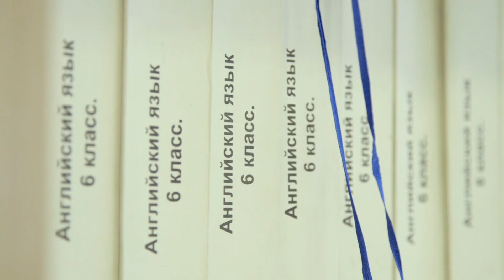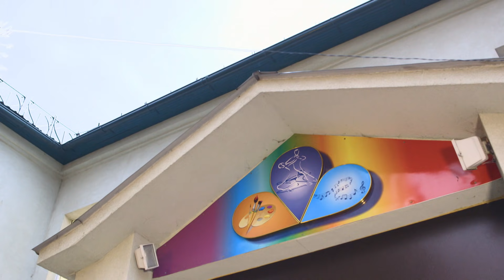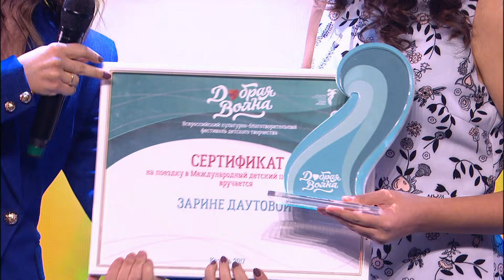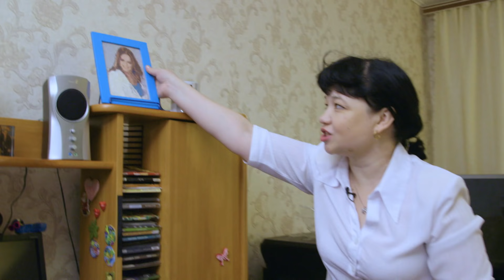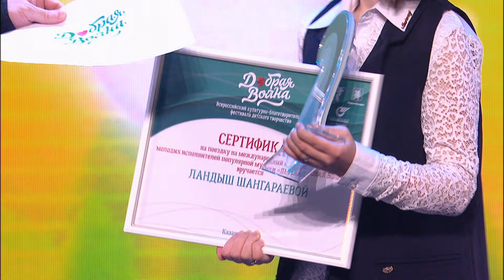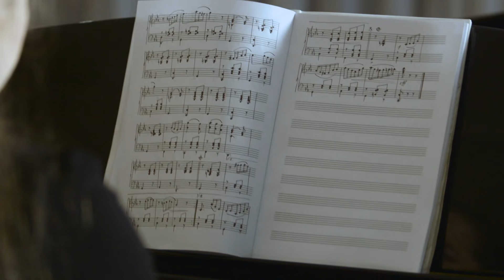Гала-концерт "Добрая Волна"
30 ноября 2017 года, в Казани состоялся первый гала-концерт Всероссийского культурно - благотворительного фестиваля детского творчества «Добрая Волна».

На протяжении 2018 года по всей стране будут проходить тематические творческие и благотворительные акции, цель которых – показать, что творчество не ограничено физическими возможностями, а дружба и солидарность помогут воспитать поколение, ценностные ориентиры которого основаны на добре и взаимопомощи. Как подчеркнул композитор Игорь Крутой, «Добрая волна» - это полноценный фестиваль, в котором нет ограничений для детей.
Самое главное в проекте – достичь своей мечты, которая есть у каждого ребенка.

Перед гостями фестиваля выступили заезды Российской эстрады: Игорь Крутой, Владимир Пресняков и Наталья Подольская, Анита Цой и Доминик Джокер, а также Хор Академии популярной музыки Игоря Крутого, в состав которого вошли студенты из Москвы, Казани, Санкт-Петербурга, Сочи и Ярославля.

Ведущими фестиваля стали - Заслуженный артист России Александр Олешко, телеведущая Липа Тетерич и студентка Академии Тоня Володина